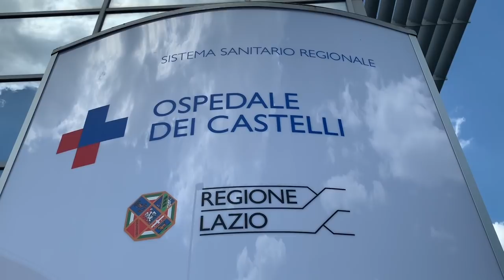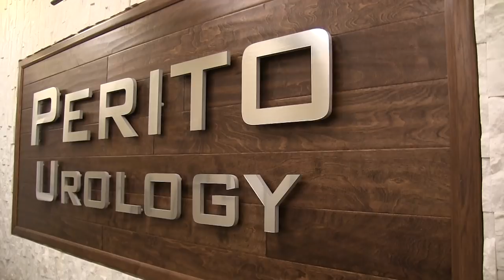Perito Antonini impianto protesi pene con tecnica mini invasiva penile prosthetis implant Rome Miami